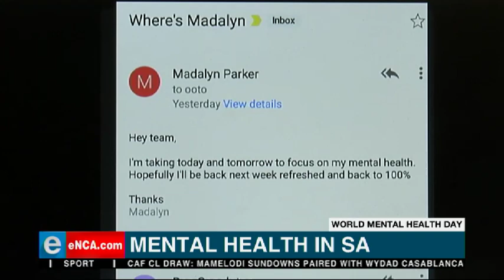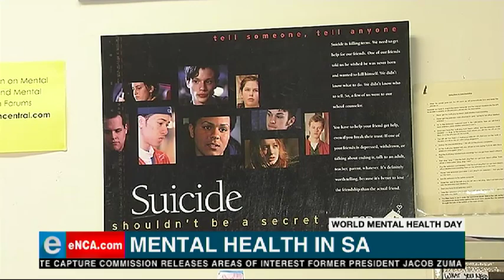Mental health in SA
What are the symptoms to look out for and how can we continue to bring awareness to mental issues and advocate for mental health?
Courtesy